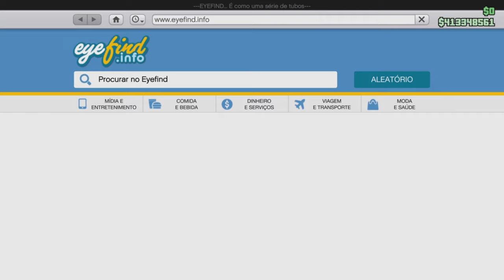🔴NEW GC2F DE C.O.M PARA C.O.M☀️PEGAR OU PASSAR QUALQUER VEÍCULO PARA O AMIGO!!!😎✌🏼 {PS4/PS5 E XBOX)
▬▬▬▬▬▬▬▬▬▬▬ஜ۩۞۩ஜ▬▬▬▬▬▬▬▬▬▬▬▬▬▬
▓▓▓▒▒▒░░░ .LEIAM A DESCRIÇÃO DO VÍDEO!!! ░░░▒▒▒▓▓▓
▬▬▬▬▬▬▬▬▬▬▬ஜ۩۞۩ஜ▬▬▬▬▬▬▬▬▬▬▬▬▬▬